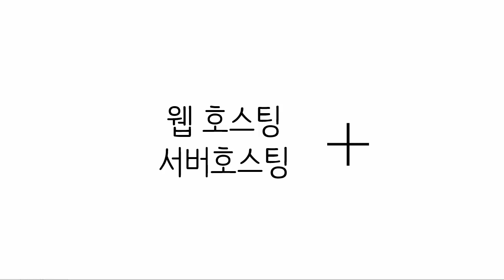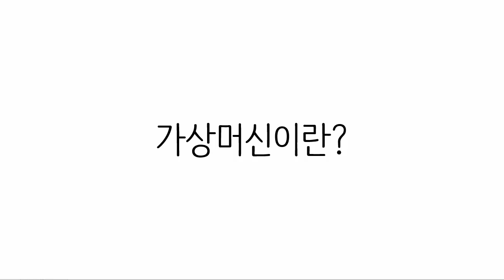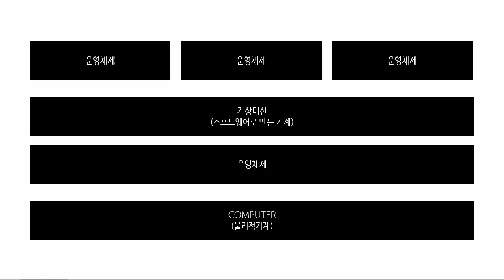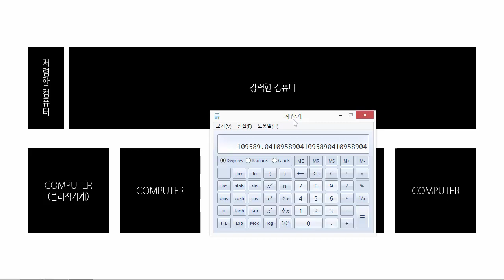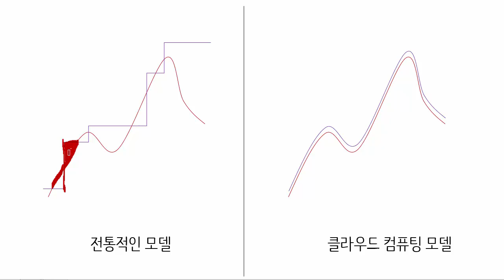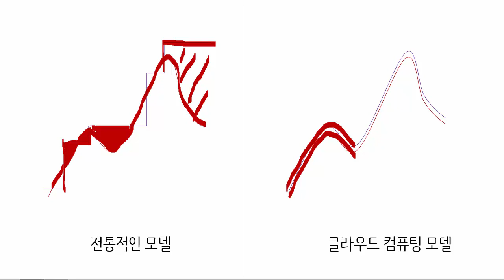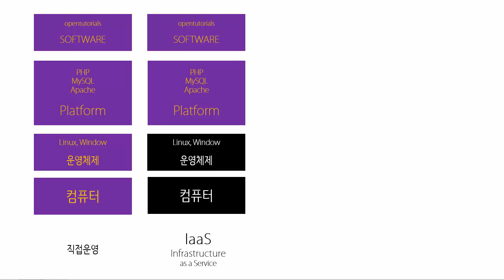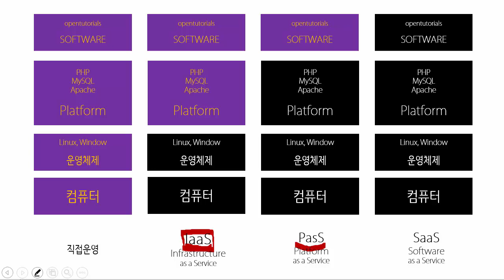웹 애플리케이션 만들기 - 호스팅 2 : 클라우드 컴퓨팅